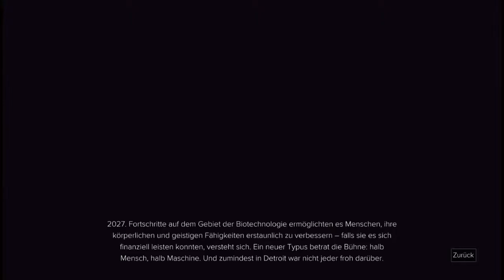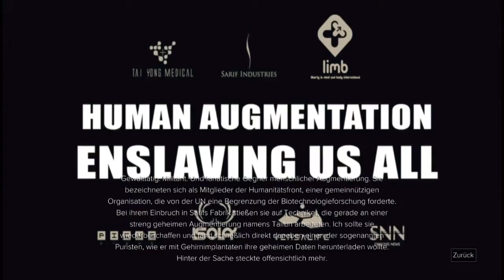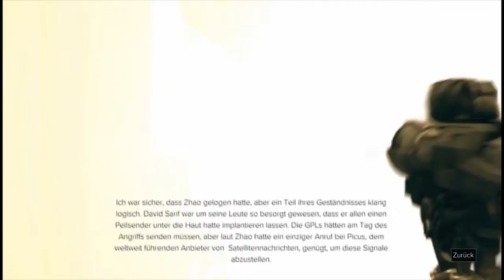Deus Ex: Mankind Divided - 01 Recap video Story of Deus Ex: Human Revolution